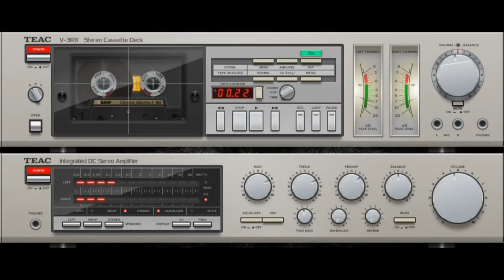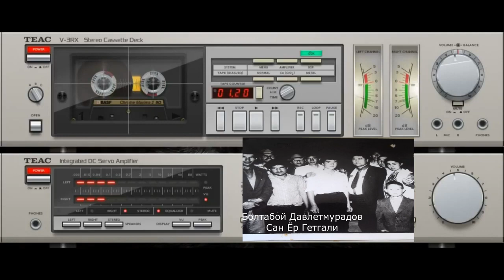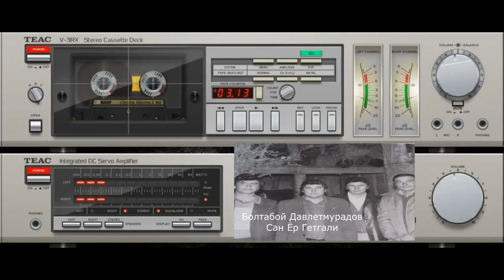Болтабой Давлетмурадов - Сан Ёр Гетгали Жонли Ижро (Аул Иргоклари 1995й)